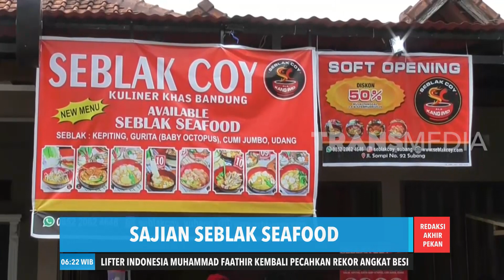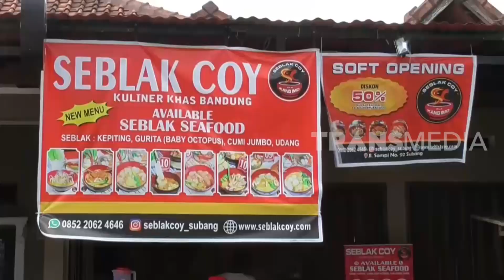Sajian Seblak Seafood di Subang Jawa Barat | REDAKSI PAGI (16/02/20)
REDAKSI PAGI
Minggu, 16 Februari 2020